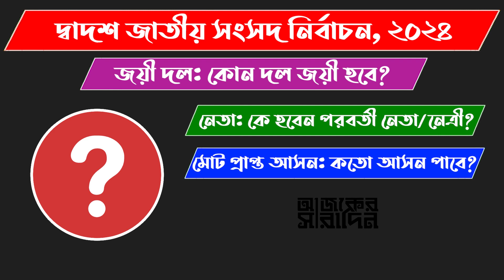লালমনিরহাট-১ আসন এমপি হিসাবে কাদের পেয়েছে? | Ajker Saradin